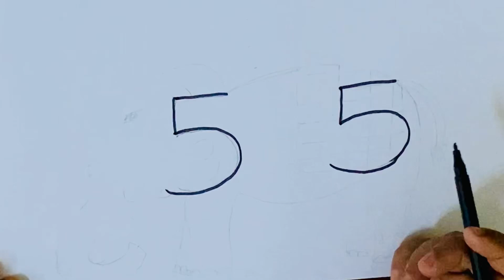Elephant drawing from number 55 | Easy Elephant drawing for beginners| drawing step by step